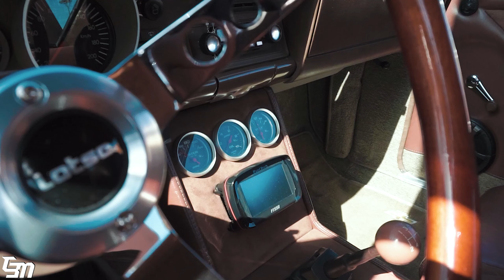OPALA COMODORO 4100 6 CILINDROS INJETADO, E UM INTERIOR DE TIRAR O CHAPÉU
Carros Bem Montados é um canal automotivo onde participo de varios eventos e exposiçao de carros antigos.

Aqui no canal você irá encontrar muita música TOP e diversos estilos de carros.

São só 2 cliques, super fácil. Ahhhh e não esqueci de comentar também no vídeo, para YOUTUBE saber que vocês estão gostando do meu canal.

Todas as músicas usada neste canal, estáo disponiveis em nosso canal de músicas
UnionSongs